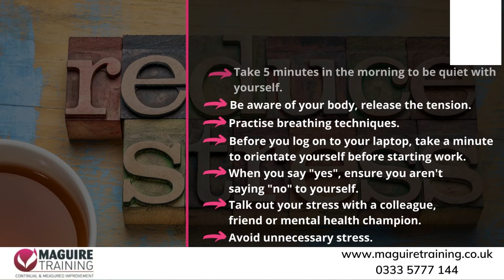Stress Management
Or for our "An Introduction to Resilience" eLearning module,

Aims:
Delegates will learn how to recognise the symptoms of stress and manage stress and energy levels more efficiently. This course will enable people to become more effective in managing personal scenarios when they are under pressure and how to manage the work/life balance.

Key Learning Outcomes:
1. Explain the symptoms of stress and the impact it has on work and home life
2. Recognising the symptoms and how to deal with them early
3. Show how to manage difficult scenarios more efficiently
4. Describe how to manage energy levels
5. Give examples of techniques for becoming more self-aware